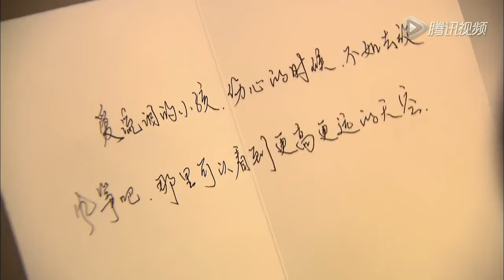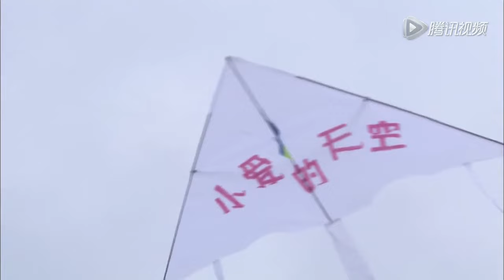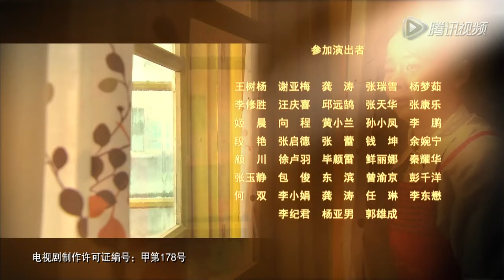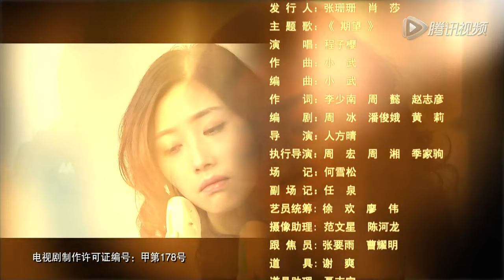【2022全網首播電視劇】母愛無悔 EP27 大結局丨平凡母親陳依莎養育病兒歷經苦難，譜寫母愛偉大丨陳依莎/梁馨/李峰